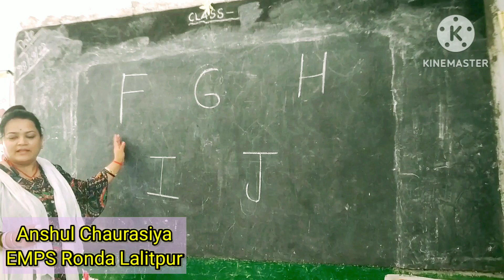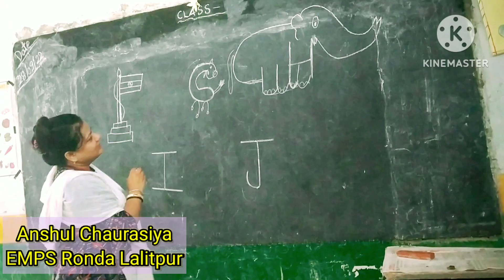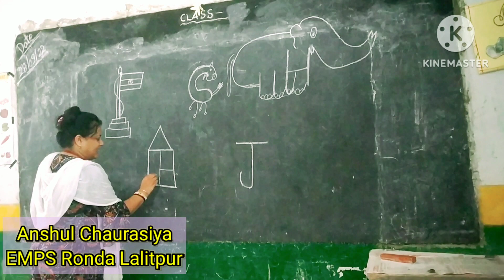Alphabet drawing#art#drawing#easyart#easydrawing#drawing#viral#trending#yt@Anshul_chaurasiyas_tlm